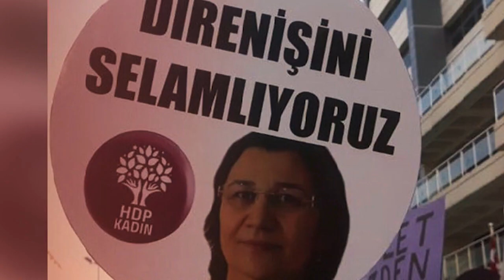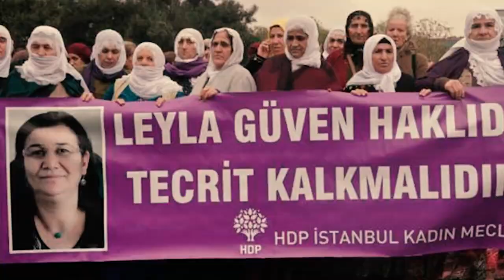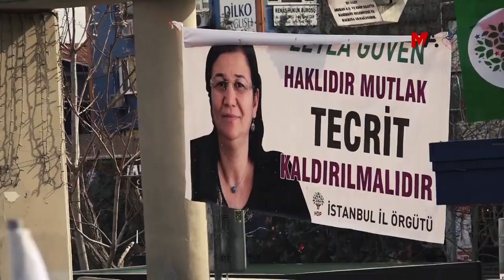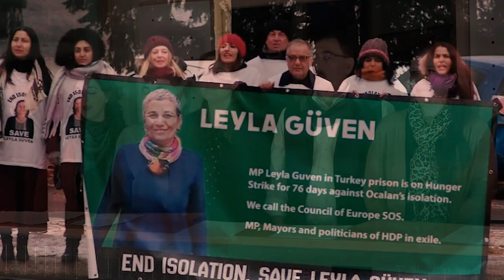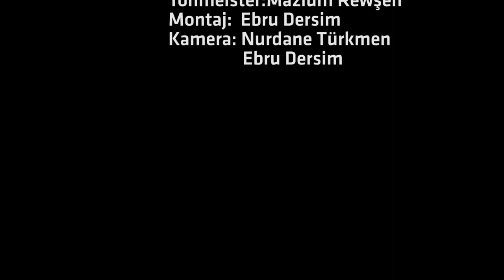Artı Gerçek -Sanatçılardan Leyla Güven'e destek şarkısı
Çok sayıda sanatçı 3 aydır gündür açlık grevinde olan DTK Eş Başkanı Leyla Güven'e destek amacıyla "Leyla" isimli bir ezgiyi seslendirdi.